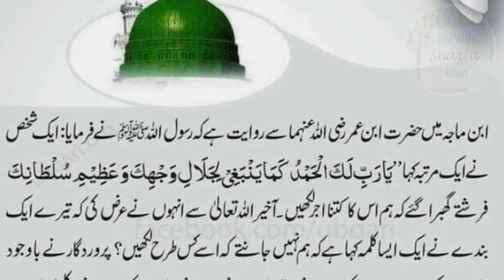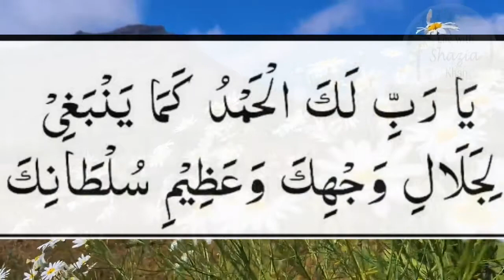HAZRAT MUHAMMAD ﷺ na farmaya//Daily Dua // Daily Hadees //